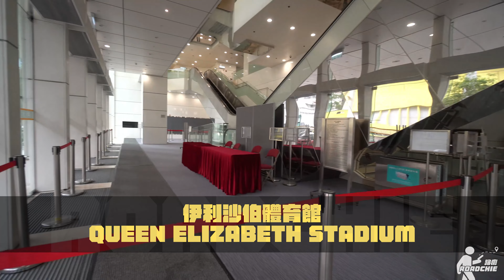伊利沙伯體育館 Queen Elizabeth Stadium | 完整路線教學 HOW TO GO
起點： 銅鑼灣站 A 出口
需時： 約 10 - 13 分鐘
註： 提供其中兩個A 出口的步行方法，時間相約

Starting Point:　Causeway Bay MTR Exit A
Duration:　10 - 13 mins approx.
Note:　These 2 walking routes from Exit A takes similar time.

路痴每一條片係為睇緊既你做。如果呢條片幫到你手，希望你會幫我like咗條片 (最好可以訂閱埋啦)，呢兩個掣俾到路痴好大鼓勵去做下一條片幫大家🙏 我哋下條片再見 👋👋
Each Roadchie clip is made for people like you watching in mind. If you find my content valuable & useful, consider liking this video (and subscribe), this gives me tremendous support to make the next clips for you🙏  See you in my next video 👋👋
途經 VIA
01:13  蟠龍匯瑞 (灣仔金龍像)  Golden Dragon Sculpture
01:31  摩理臣山道遊樂場

Roadchie is a virtual Hong Kong street guide and recorder, currently building a database of locations along the metro line.